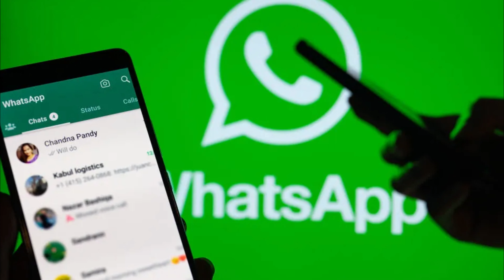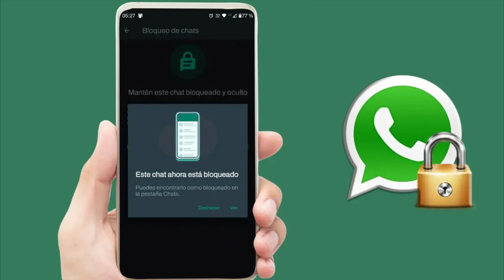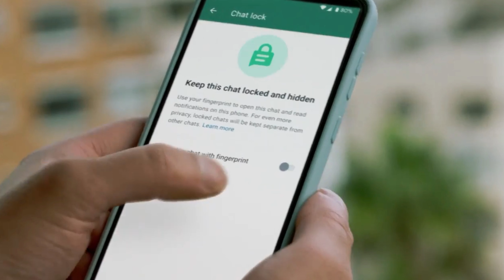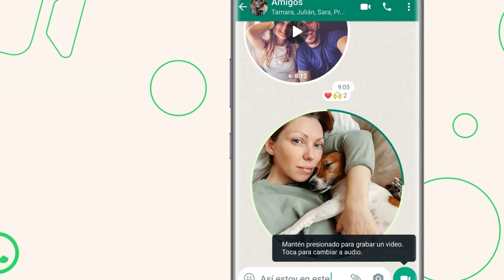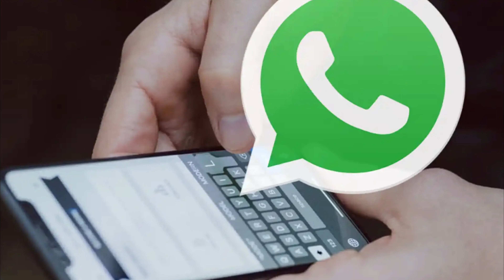Enviar Whatsapp a Telegram, Signal, etc Multiconexión mensajería, Ya es Posible!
Descubre el emocionante mundo de la multiconexión en la mensajería instantánea. En este video, exploraremos la fascinante posibilidad de enviar mensajes de WhatsApp a otras plataformas como Telegram, Signal y más. Te mostraré los últimos desarrollos y cómo puedes aprovechar al máximo esta función para mantener todas tus conversaciones en un solo lugar.